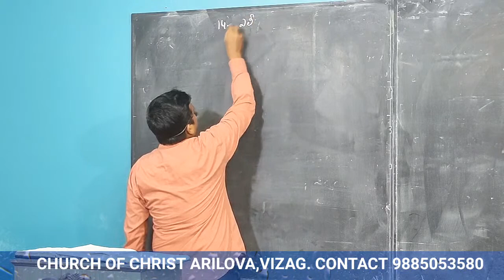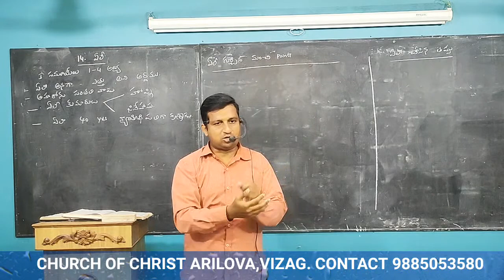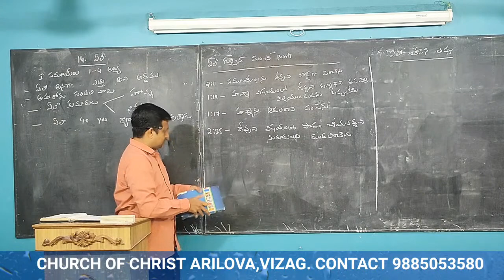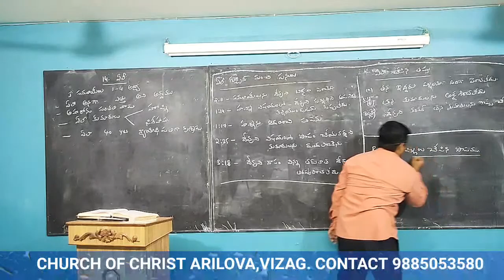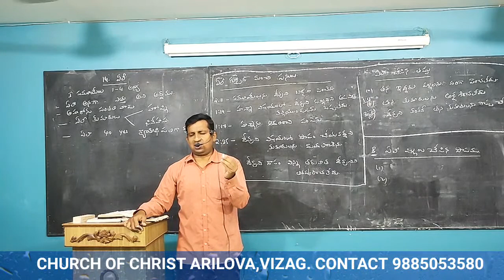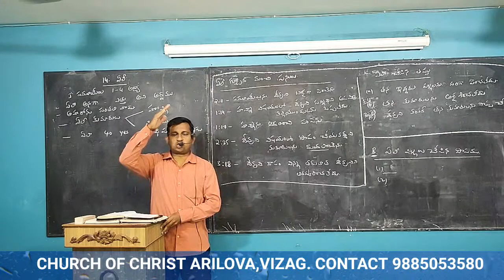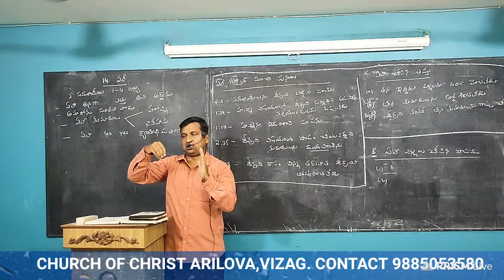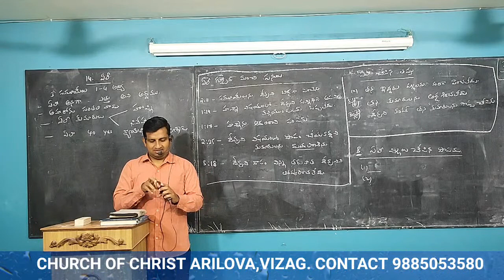The Book of Judges Eli || in Telugu